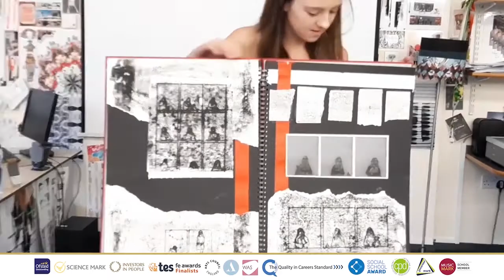Art, Craft & Design - Official YouTube Channel for Durham Sixth Form Centre